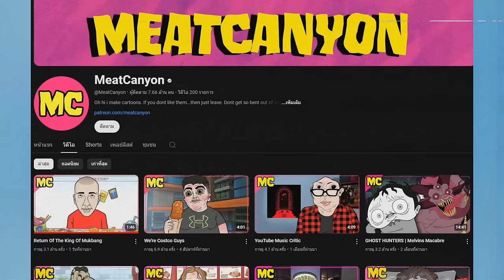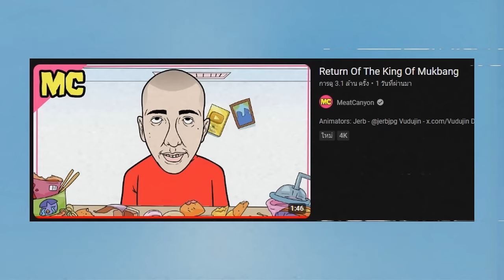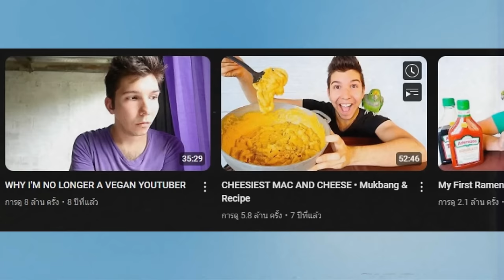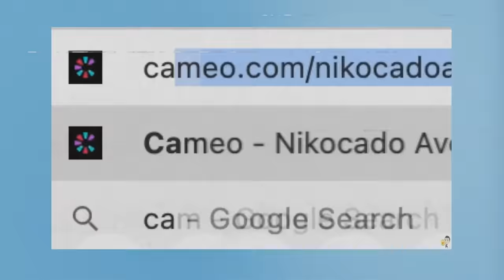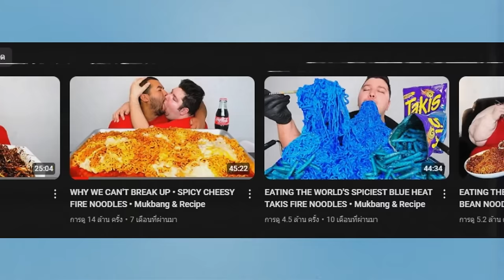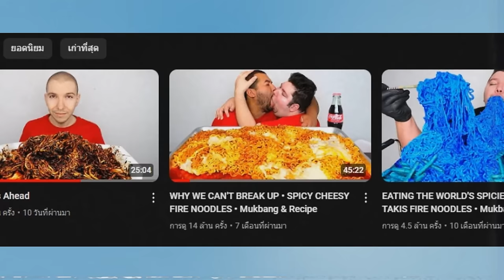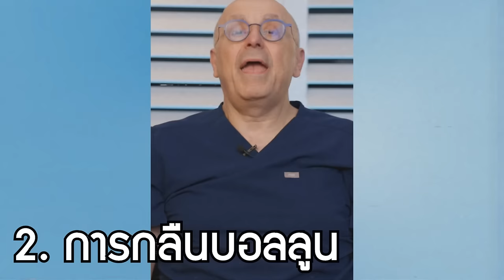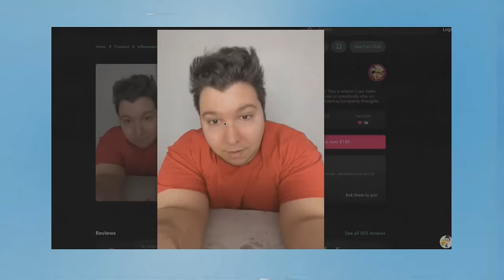คลิปหลอนๆ ความจริงของ Nikocado Avocado !! คืออะไร !?